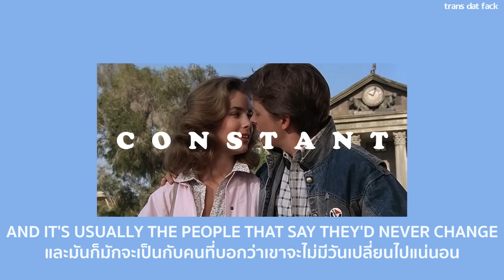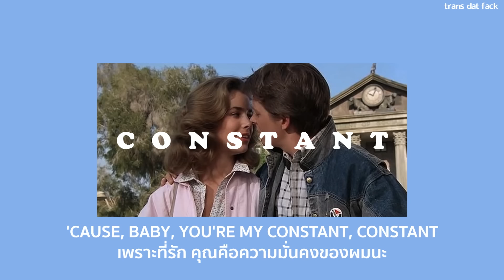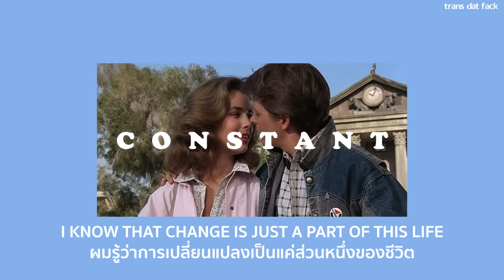[THAISUB] Constant - Jesse Barrera Feat. Jeremy Passion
- Constant Jesse Barrera Feat. Jeremy Passion แปลไทย
- Constant Jesse Barrera Feat. Jeremy Passion lyrics
Sources :
SONG : Constant
ARTIST : Jesse Barrera Feat. Jeremy Passion
(lyrics video and translated by Handsome Boiiii 5555)